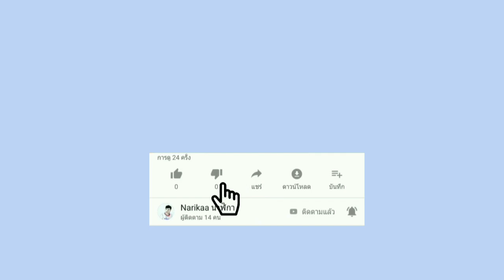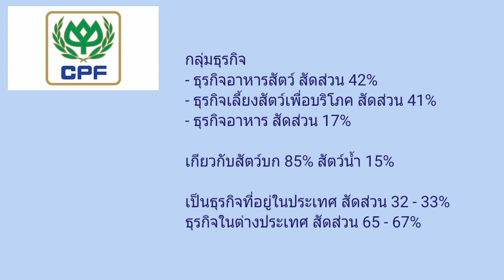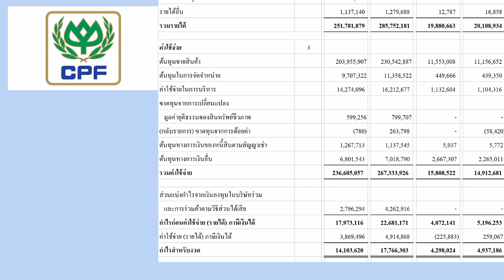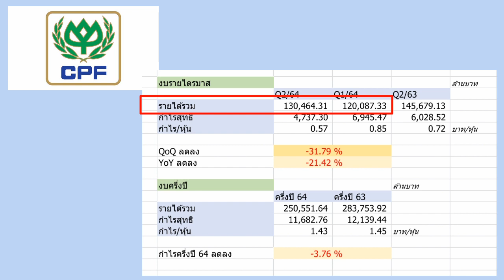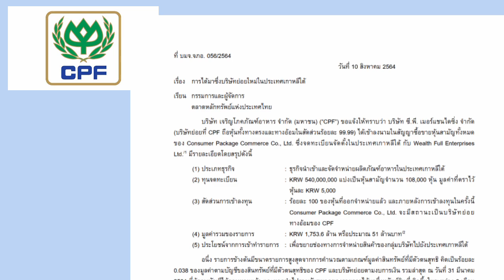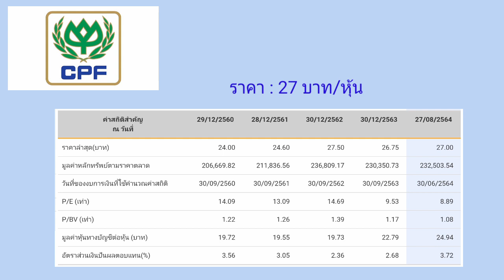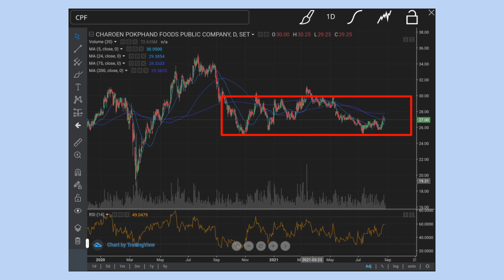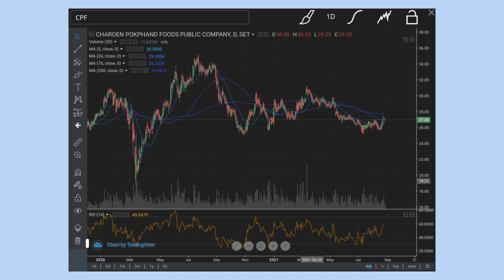EP.237 (ปี 64) หุ้น CPF กับงบการเงิน Q2/64 [ นักลงทุนมือใหม่ ]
หุ้น CPF กับงบการเงิน Q2/64

Kick worathepnitinan
rakesh Madarasmi
Boonthawee Tanmaneelert
Som Cchai
Soratda Ariyasajjathum
สุริยา สุขแดง
tonblueman
Sujarit Ngamwongpaiboon
Sawanee Patsamran
Pattamaporn Kerdkid
chuckkriss srinon
Khwananchoen Athithanthevakul
Thipsuda Koree
Kramonluckana Lawthong